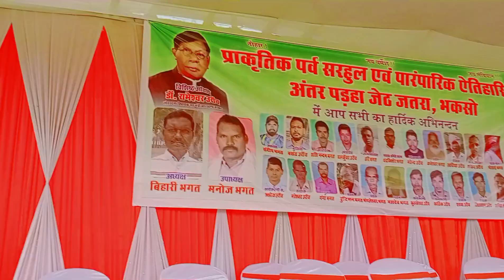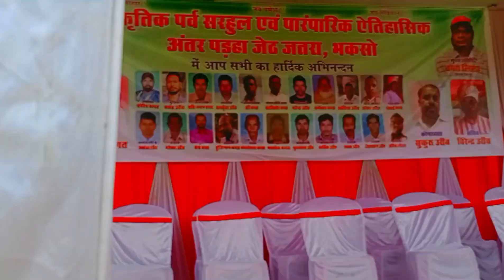Bhakso Padha jatra part-2 / Lohardaga jatra/ adivasi tradition /sarhul jatra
padha jatra
jatra
jatra video
jatra agana
padha jatra
jatra song
jatra songs
jatra comedy
padha jatra tiril
parha jatra
odiya jatra
bajra jatra
new odia jatra
bharat jadhav
hutar parha jatra
bero jatra
dari jatra
hutar jatra
oraon jatra
latest odia jatra
sidharth tv jatra agana
bajra jeth jatra
full jatra channel
jatra agana channel
hutar parha jatra khunti
jatra movie song
full jatra agana